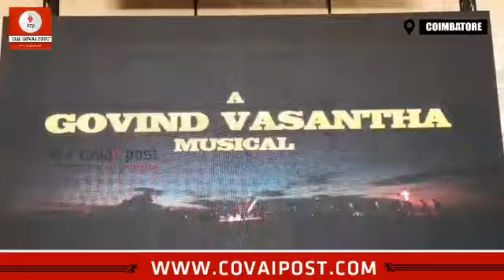லோகேஷ் கனகராஜ் தயாரித்துள்ள - ’பைட் கிளப்’ திரைப்பட குழுவினர் செய்தியாளர்கள் சந்திப்பு.